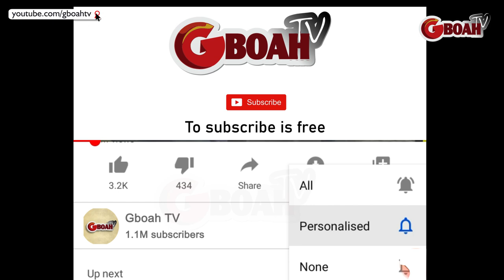Youth Scream Scatter Church As Esther Igbekele Sings Like Pasuma In Church &Dance With Yinka Ayefele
Youth Scream Scatter Church As Esther Igbekele Sings Like Pasuma In Church &Dance With Yinka Ayefele On His Birthday